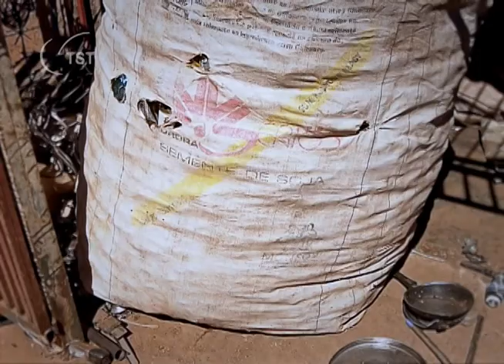SÉRIE TRABALHO INFANTIL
RAIO-X SOBRE O TRABALHO INFANTIL NO MUNDO. VEJA A REPORTAGEM FEITA PELA EQUIPE DA TV TST.